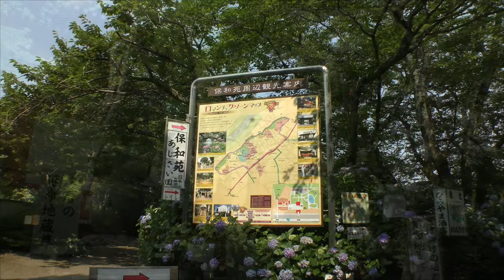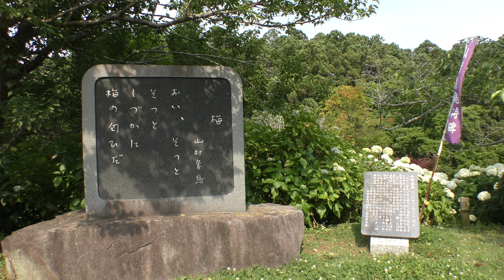🌼[4K] 暑く晴れた日の保和苑のあじさい巡りは午前中に！午後はダメです 2022年6月20日 茨城県水戸市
15時に到着しましたが、かなりの株が水切れのように花首が垂れ下がっておりしおれた無残な姿に。
30℃超えだったので致し方ないのかもしれませんが、西陽がダイレクトに当たる場所に植え込まれているのが疑問。せめて木漏れ日の下に。紫陽花で集客したくて面積を拡大したからなのでしょうか杉林の中の紫陽花はかわいそうなくらいしおれていました。
ネットで検索すると茨城県の紫陽花で人気のスポットとなりますが、暑く晴れた日に訪れるのであれば午前にしましょう。午後は後悔しますよ。これからは入場料を徴収してきちんと整備したほうが良いのではないでしょうか。あじさいを謳い文句にするには無理がありますね。
Jun 20.2022
茨城県水戸市
■movie camera : panasonic HC-VX992M 2160/30P